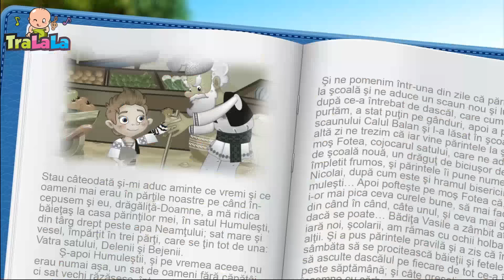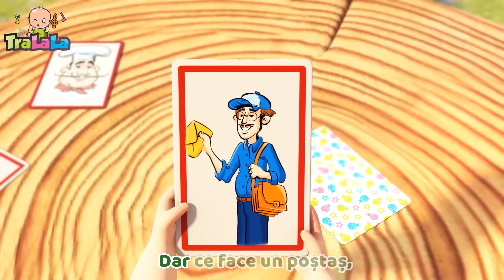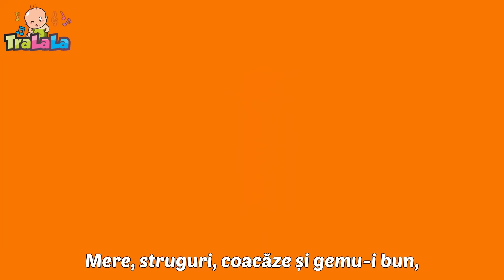Cântece pentru copii - Dimineața veselă 🌞 Descoperă și învață prin muzică cu TraLaLa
Începeți ziua cu zâmbete și cântec cu 'Cântece pentru copii - Dimineața veselă 🌞 Descoperă și învață prin muzică cu TraLaLa'! Treziți-vă alături de melodii care aduc soarele în casă și inimile micuților, o colecție radiantă ce promite să transforme fiecare dimineață într-o aventură plină de învățare și distracție. De la răsăritul soarelui până la primele activități ale zilei, fiecare cântec este o ocazie de a descoperi lumea înconjurătoare într-un mod vesel și muzical. Haideți să împărtășim bucuria de a învăța împreună, înviorându-ne cu TraLaLa!

Versuri Dimineața veselă

Bună dimineața, pui mic!
”Bună dimineața!” îți zic...

Fac ochi de dimineață,
Din pat eu voi sări,
Voi merge la fereastră:
Începe-o nouă zi!

Bună dimineața!
E soarele sus,
O nouă zi începe
și mă bucur nespus!

Bună dimineața!

La baie merg îndată,
Mă spăl pe ochișori,
Pe mâini, pe fața toată
și-apoi pe dințișori!

Sunt și curat și vesel,
Iar mami ceva bun
Îmi va servi, desigur!,
Cu drag, la mic – dejun!

Bună dimineața!

Bună dimineața!